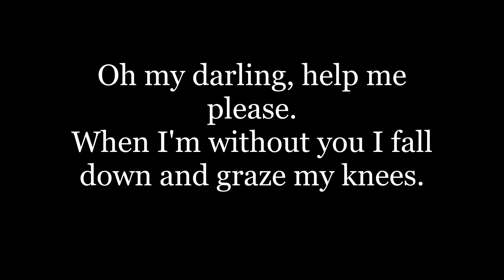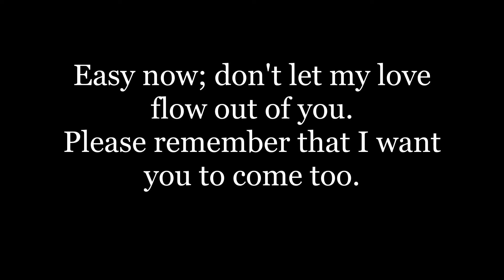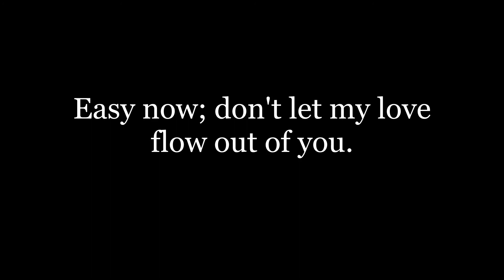Eric Clapton Easy Now Lyrics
Album:Eric Clapton

Holding you, you holding me,
Everyone could see we were in ecstasy.
Making love against the wall,
Feeling very small when we didn't need to be.

Easy now; don't let my love flow out of you.
Please remember that I want you to come too.

Oh my darling, help me please.
When I'm without you I fall down and graze my knees.
I look so funny and I feel sad,
Your love is all I've ever had, so please don't tease.

Yesterday, you know tomorrow,
Could it be I'll have to borrow someone new?
I know that I'm the one to blame,
But all the same, there must be something you can do.